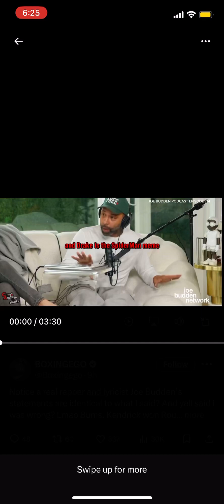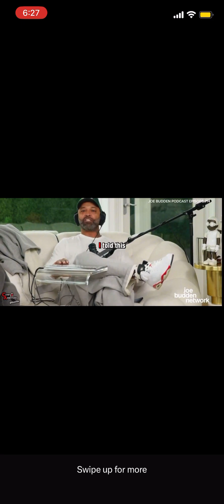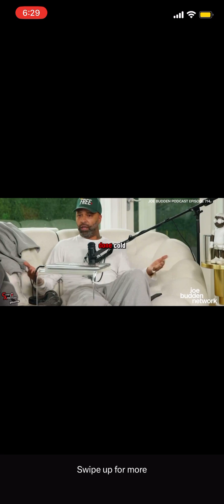Joe Budden Says J Cole Diss was TOO NICE!!